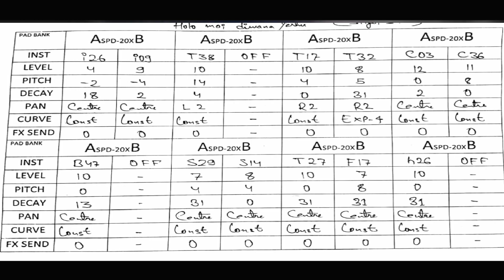HOLO MOY DEWANA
Singer & lyrics - Sunit bading

keyboard - Sumit kachhap

lead guitar - Pankaj bading and Ashish tirkey

Bass Guitar - Amit minz

Pad rhythm - Asit bading

DOP - Asit bading, Rohit and Gulshan

Audio mixing - Ashish tirkey

Video editing - Sunit bading

Drone - Asit bading